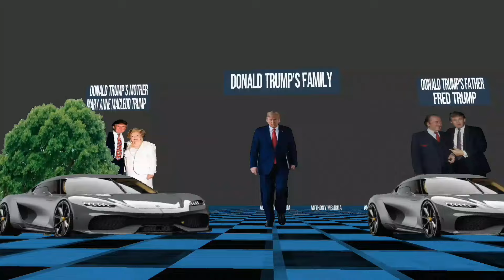Donald's Trump Family